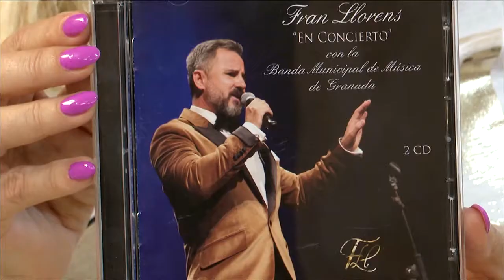YA ESTAMOS AQUI PGM89 03